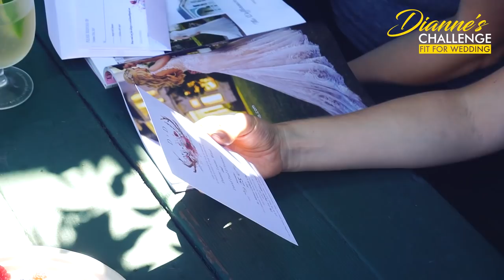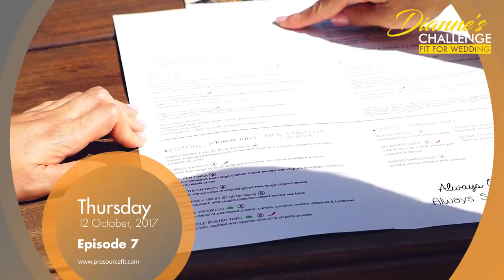Ep. 6 Workout with Friends & Managing Alcohol for Weight Loss | Dianne's Challenge: Fit for Wedding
Can you still consume alcohol when trying to lose weight or maintain a fit lifestyle? That’s one of the main topics addressed in Week 9 of Dianne’s Fit-for-Wedding Challenge from ProSource.  Another key issue addressed in this episode is the importance of social support when trying to lose weight.

Dianne has good family and friends around her, but they still tend to enable her desires rather than keep her accountable to what she needs in order to lose weight. Eating and drinking alcohol with her girlfriends and bridesmaids is a weekly ritual that they enjoy together as a way to maintain their relationships and reduce stress. But all of those empty calories from wine are a big contributor to weight gain. So is it possible to still enjoy a social life and still drink alcohol?

Holly Pinkham, Dianne’s personal trainer, comes over to discuss this issue and put Dianne’s workout through a friend.  During their weekly workouts, Dianne has shared the areas where she tends to over indulge, so Holly decides it’s time to meet Dianne’s support system and see how they can better support her and how all of them can cut down on alcohol and increase exercise.

She tells them about how much of a hindrance wine and cocktails can be to losing weight, because it prevents the body from burning fat for fuel, reduces quality of sleep, causes you to eat and drink more, dehydrates you, and often stop people from working out the next day. She brings them some zero calorie, zero sugar mixers from Be Mixed as another option for their wine nights. These can be mixed with tonic water or a single shot of alcohol to drastically reduce calorie consumption to make drinking part of a healthy lifestyle when used in moderation.

They also all do a workout together ahead of time in the park, a high intensity interval workout with partners. This shows them that it can be both fun and social to workout together, and a healthier way to spend time together. It also keeps their heart rate up high almost the entire time.

Partner Workout: 45 seconds per station, 20 seconds rest to change stations

Exercises: Reverse lunge to medicine ball toss, Russian twists, Squat to press with dumbbells, Burpees, Sumo squat with back fly with a resistance band, Agility ladder drills

ProSource equipment used in this episode: Rubber Medicine Balls, Neoprene Dumbbells, Tri-Fold Folding Mat, Stackable Resistance Bands, Speed Agility Ladder.